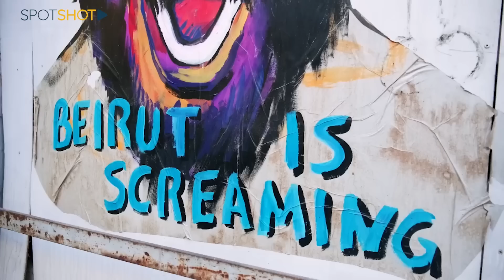حديث خطير عن الإنفجار الأمني... لبنان سيتفكك وستبكون!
"سبوت شوت"

"دق ناقوس الخطر" " انفجار اجتماعي قريب" "الوضع الأمني مهدد"
 اصبحت العبارات الاشهر التي تتصدر العناوين الاخبارية، والتي دفعت الناس للتساؤل, هل فعلاً نحن أمام خطر الانزلاق الى حروب داخلية بخلفية معيشية؟

هل ستقوم ثورة على غرار 17 تشرين؟ أم فوضى على غرار ما يحصل مؤخراً؟
وما هو احتمال إنقلاب عسكري بعد ان طفح كيل المؤسسات الامنية من الوضع القائم؟
لمعرفة الاجابة على هذه الأسئلة تابعوا معنا هذا الفيديو.